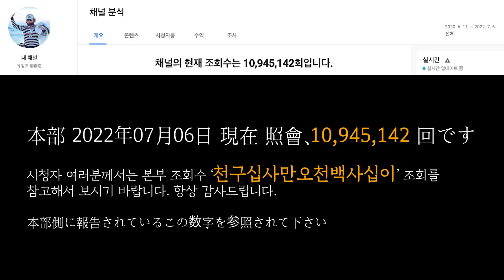유창조 (柳創造) - 남북통일의 장벽을 넘어서 인류행복 세계평화로 당구 NO.14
南北統一の障壁を越えて人類幸福、世界平和にビリヤード NO.14